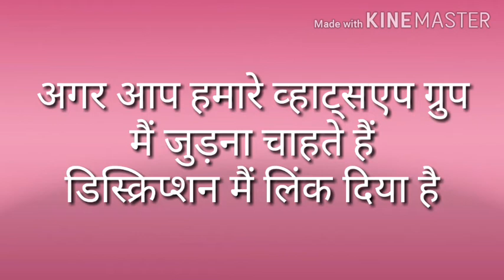नीमच कमोडिटी बाजार भाव 01-05-2019 Neemuch commodity Bazar bhav